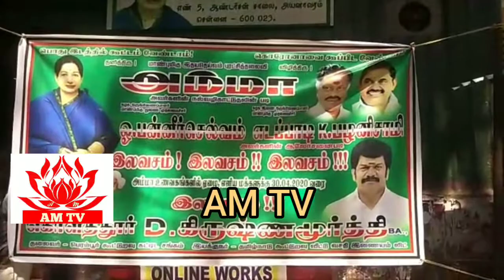உணவு வழங்குவதை தடுத்து நிறுத்தும் வகையில் திமுக தலைவர் ஸ்டாலின் ஆட்கள் MLA. சேகர்பாபு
அதிமுக சார்பில் சென்னை கொளத்தூர் தொகுதி முழுவதும் அம்மா உணவகத்தில் இலவசமாக உணவு வழங்குவதை தடுத்து நிறுத்தும் வகையில் திமுக தலைவர் ஸ்டாலின் ஆட்கள் MLA. சேகர்பாபு மற்றும் திமுக வழக்கறிஞர் பிரிவு கிரிராஜன் ஆராஜகத்தில் ஈடுபட்டனர். தொலைபேசி மூலம் மிரட்டல் எதுக்கும் அஞ்சாத அதிமுக செயல்வீரர் கொளத்தூர் டி.கிருஷ்ணமூர்த்தி*

சென்னை கொளத்தூர் தொகுதியில் 11 அம்மா உணவகங்கள் உள்ளன. இந்த உணவகங்களில் அதிமுக சார்பில் இலவசமாக மூன்று வேளையும் உணவு வழங்க அதிமுகவைச் சேர்ந்த கொளத்தூர் டி. கிருஷ்ணமூர்த்தி நடவடிக்கை எடுத்தார். இதற்காக மாநகராட்சி நிர்வாகத்திடம் முறைப்படி ஒப்புதலும் பெற்றார். அம்மா உணவக உணவுக்கு உண்டான நிதியை தானே ஏற்பதாக கிருஷ்ணமூர்த்தி அறிவித்தார்.

இந்த நிலையில் திமுக தலைவர் ஸ்டாலினின் ஆட்கள் அதிமுகவினர் இலவசமாக உணவு வழங்குவதை தடுத்து நிறுத்த சதி செய்துள்ளனர். அதிமுகவைச் சேர்ந்த கொளத்தூர் கிருஷ்ணமூர்த்திக்கு திமுகவினர் தொலைபேசியில் மிரட்டல் விடுத்தனர். மேலும் இலவசமாக உணவு வழங்கக் கூடாது என மாநகராட்சி அதிகாரிகளையும் திமுகவினர் மிரட்டியுள்ளனர். இதனால் மாநகராட்சி அதிகாரிகள் அம்மா உணவகத்தில் இலவசமாக உணவு வழங்கக் கூடாது என்று திடீர் என அறிவித்தனர். இதனால் இலவசமாக சாப்பிடலாம் என வந்த ஏழை எளிய மக்கள் திமுகவினரை திட்டிச் சென்றனர். அதிமுக இலவசமாக உணவு வழங்குவதை தடுத்து நிறுத்திய திமுக அராஜகத்தை கண்டு மக்கள் எரிச்சலடைந்தனர்.

இதனால் அதிமுகவினர் மாநகராட்சி மண்டல அலுவலகத்தை முற்றுகையிட்டு இலவசமாக உணவு வழங்க அனுமதிக்க வேண்டும் என கோரிக்கை வைத்தனர்.
இதனால் அயனாவரம் அம்மா உணவகம் பகுதியில் பரபரப்பு ஏற்பட்டது.

பேட்டி,,,, கொளத்தூர் டி.கிருஷ்ணமூர்த்தி, அதிமுக